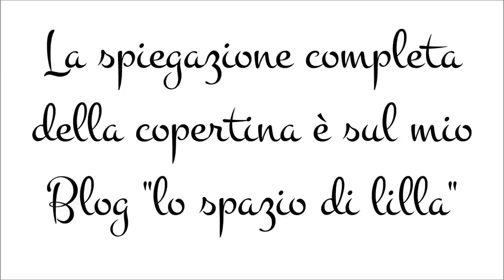lilla's tutorials: come iniziare la copertina rotonda ai ferri